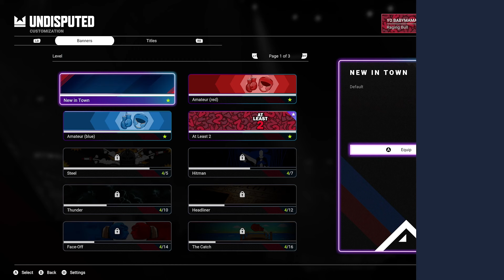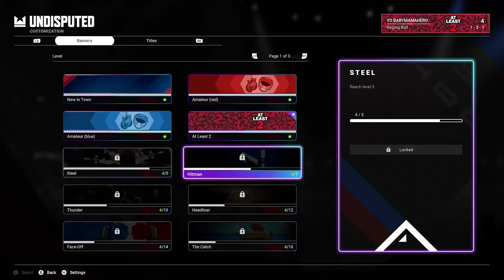UNDISPUTED BOXING GAME XBOX. SERIES. X ONLINE GAMEPLAY THE GOD OF WAR VS THE WORLD NEXT GEN SERI